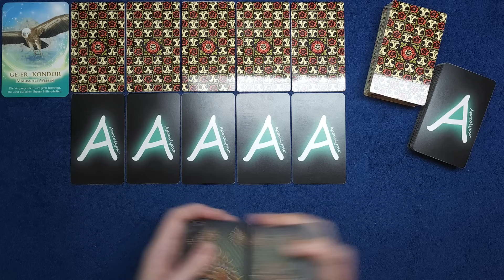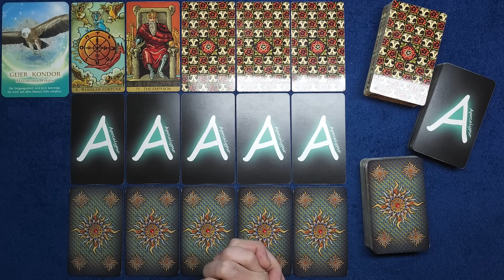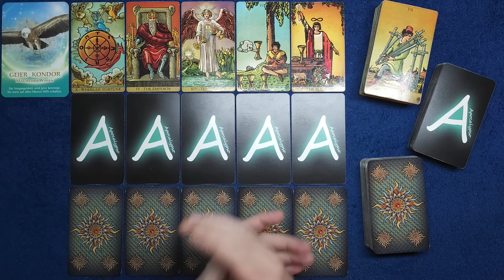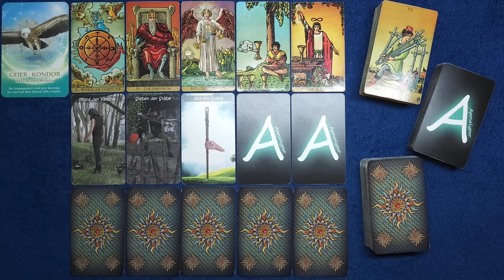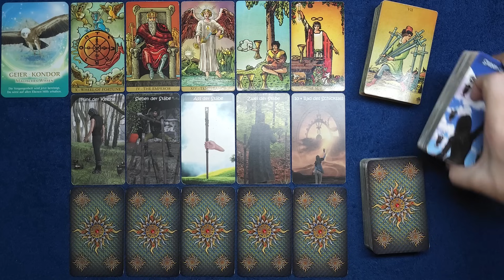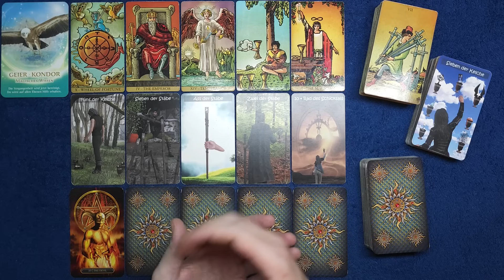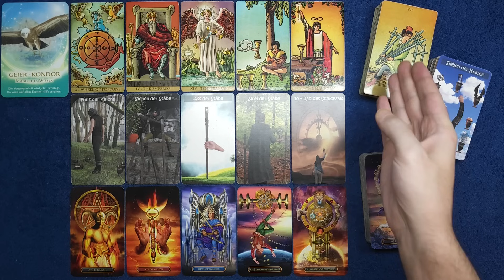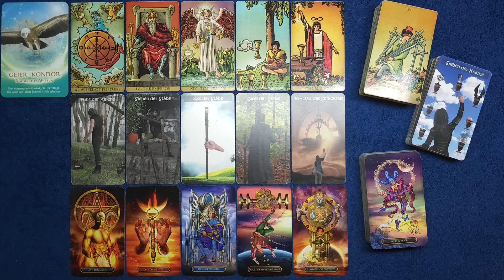♉ Stier - Mitte November 2023 ♉ - Eine andere Perspektive -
Stefan Vielweber
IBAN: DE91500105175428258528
BIC: INGDDEFFXXX